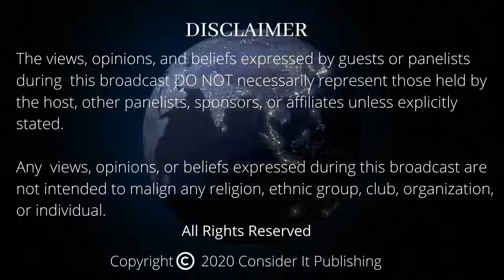Why Islam?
This dialogue is with CTTV about Why Islam?
In this video I explain about why capitalism is the source of all problems and why Allah S.W.T wants us to get rid of capitalism and live equal.